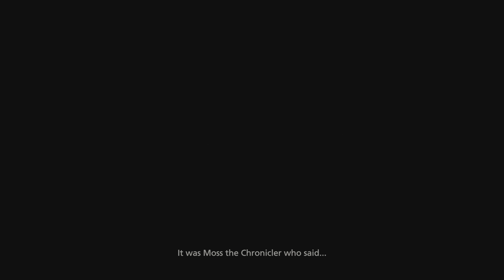FINAL FANTASY XVI DEMO Gameplay PS5 - No Commentary